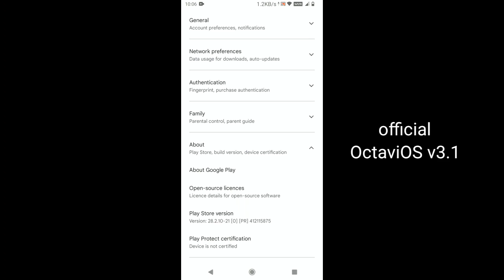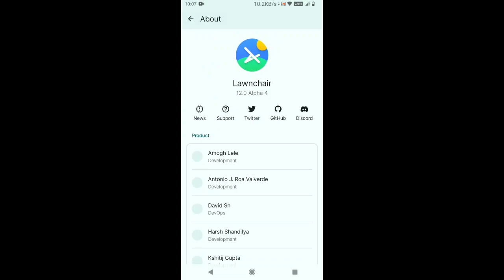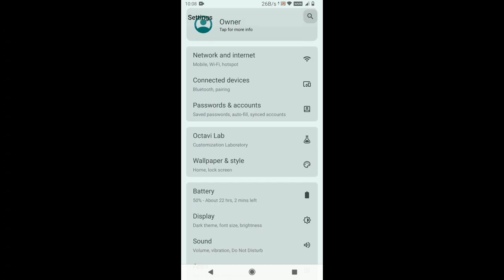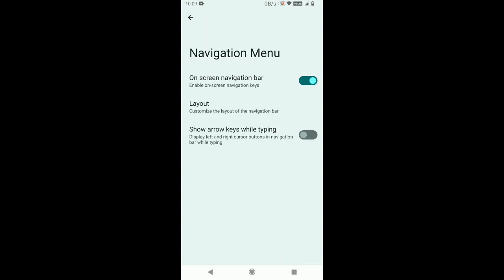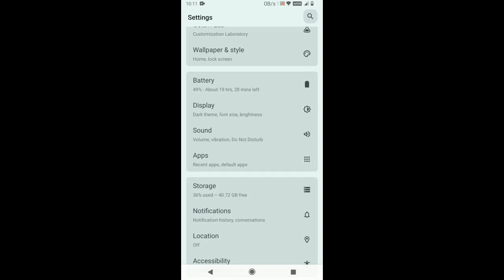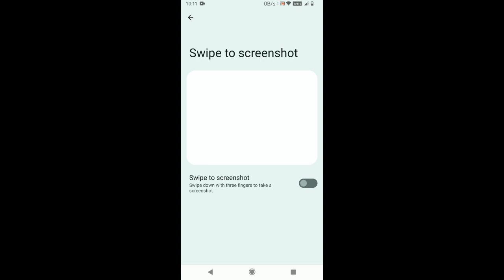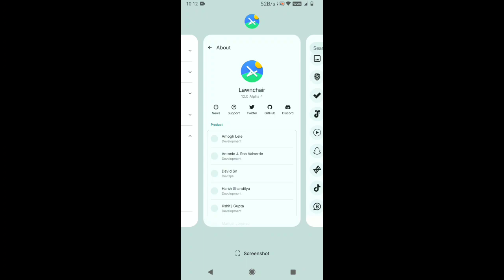Official Octavi Os v3.1 | Android 12 | First Look | New Ui | Redmi 5 Plus | Redmi Note 5 | Vince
@Keyur Parekh

Update your Redmi Note 5/Redmi 5 Plus With Octavi Os v3.1 Official Rom | Android 12

Do you want to have a first look at the features of Octavi Os v3.1 rom based on Android 12 running on the Xiaomi Redmi 5 Plus? In this detailed video we will have a first look at the features of Octavi Os v3.1 rom based on Android 12 AOSP running on the Xiaomi Redmi note 5.

OctaviOS Official Android 12  Update for Redmi5 Plus

OctaviOS Official Android 12

• Device : Redmi 5 Plus (Redmi Note 5)
• OctaviOS Version : 3.1
• Maintainer : @Ghostmaster69_dev
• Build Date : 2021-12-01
• Size :  683MB & 1.3GB

• Device changelog:
- Intial A12 release

 • Notes:
- Permissive Build
- Safety net passing with and without magisk
- To fix data issue for some users
checkout Fix_Data in Device Support Group.
- Vanilla and Gapps

• Data - if not work then do this
In vendor/build.prop, change
persist.radio.multisim.config=dsds
To
persist.radio.multisim.config=none
And reboot

📲 𝗗𝗢𝗪𝗡𝗟𝗢𝗔𝗗 𝗟𝗜𝗡𝗞
Install Octavi Os v3.1 Android 12 Rom For Redmi Note 5/redmi 5 plus (vince) :